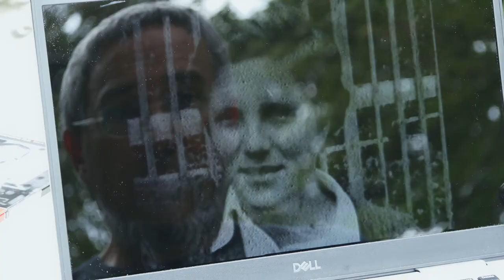Refugee Lullaby - Trailer English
Refugee Lullaby - English Trailer -
A film by Ronit Kertsner
AT/IL 2019

With: Hans Breuer, Verena Krausneker, Mingo Georgi, Louis Georgi, Rosa Georgi, Efe Turumtay, Nikola Zaric

Director: Ronit Kertsner
Camera: Shalom Rufeisen, Jerzy Palacz
Sound: Johannes Bültermann, David Almeida-Ribeiro, Nora Czamler
Sounddesign: Hjalti Bager-Jonathansson
Production: Vincent Lucassen, Ebba Sinzinger, Ronit Kertsner
Colour correction: Andi Winter, Dima Lydkhov
Film mix: Manuel Grandpierre

Distribution: Polyfilm
Press: Apomat